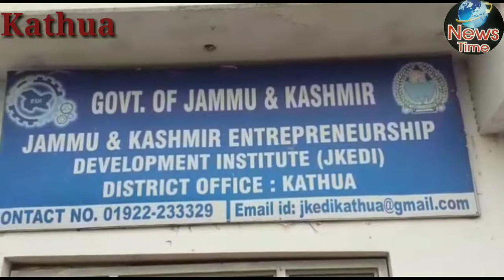12July 2019 Parbash Kumar, Kathua पोस्ट ग्रैजुएट युवाओं और युवतियों की संख्या को जानने के लिए राज्य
12July 2019
Parbash Kumar, Kathua
पोस्ट ग्रैजुएट युवाओं और युवतियों की संख्या को जानने के लिए राज्यपाल सरकार ने पोस्ट ग्रैजुएट युवाओं और युवतियों को अपने-अपने फॉर्म जिला एंप्लॉयमेंट ऑफिस में जमा करवाने के आदेश जारी किए हैं जिसके चलते 4 दिन का समय रखा गया था वही शुक्रवार को फॉर्म जमा करवाने के अंतिम दिन एंप्लॉयमेंट ऑफिस में काफी भीड़ देखी गई। कठुआ के दूरदराज के इलाकों से पहुंचे युवा और युवतियों को अपने-अपने फॉर्म जमा करवाने के लिए कड़ी मशक्कत करनी पड़ी क्योंकि सुबह से लाइन में लगे युवा और युवतियों को भीषण गर्मी के चलते कई समस्याओं का सामना भी करना पड़ा मीडिया से रूबरू होते हुए पोस्ट ग्रैजुएट युवाओं और युवतियों ने कहा इतनी भीड़ के चलते हमें अपने फॉर्म जमा करवाने के लिए बड़ी परेशानी हो रही है लिहाजा उन्होंने जिला प्रशासन से मांग की है की इस अंतिम तारीख को आगे बढ़ाया जाए ताकि हर एक पोस्ट ग्रैजुएट युवा युवती को अपने फॉर्म जमा करवाने के लिए दिक्कत ना हो।